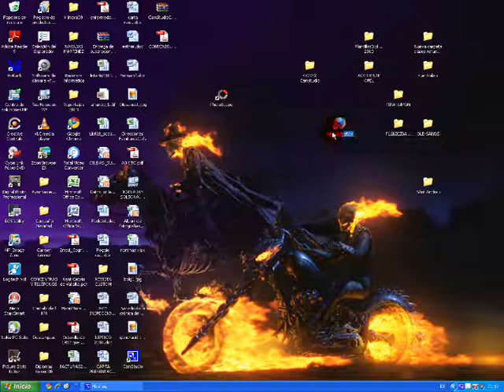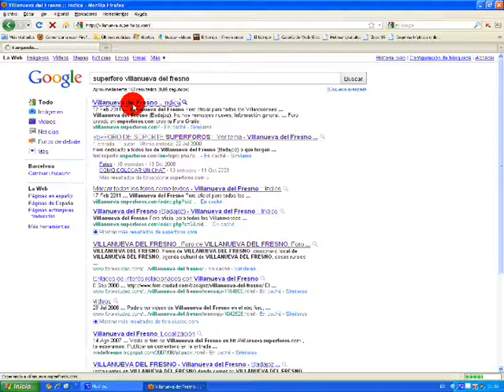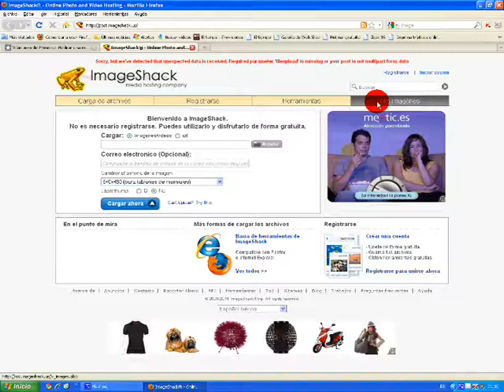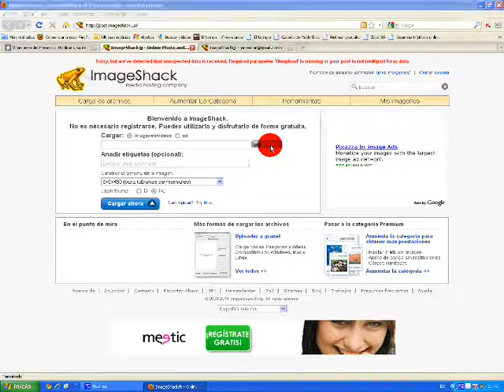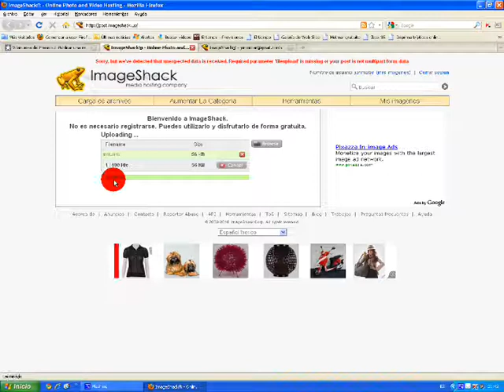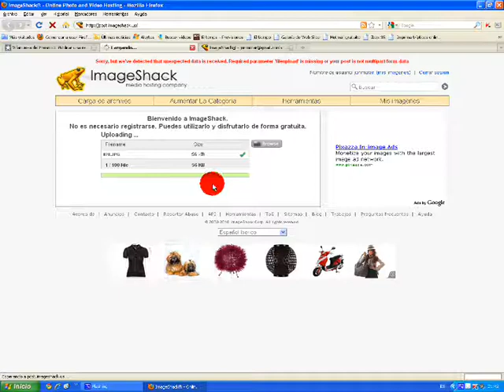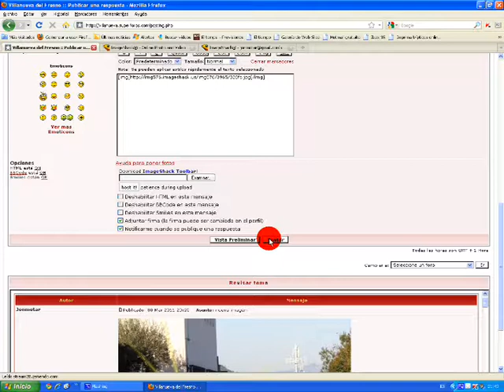Gargar fotos VNF